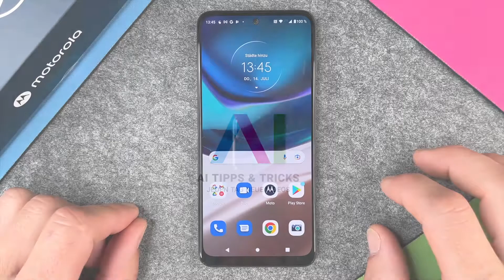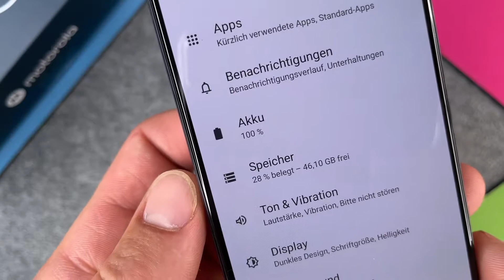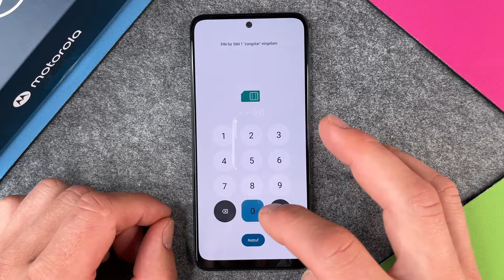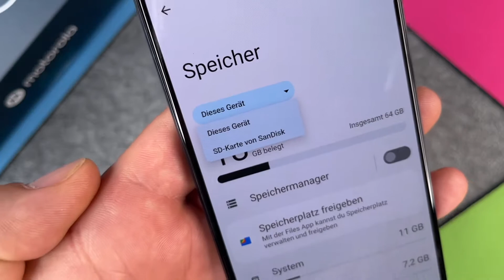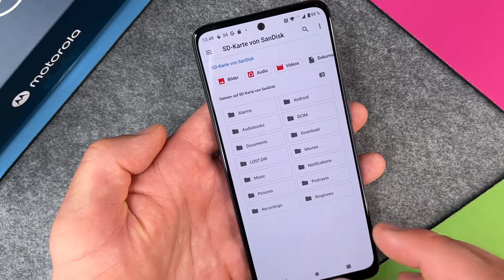Motorola moto g42 - microSD Karte einlegen • 💾 • 📲 • 📈 • Anleitung | Tutorial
Ihr wollt wissen, wie Ihr bei Eurem Motorola moto g42 eine microSD-Karte einlegen könnt, um den internen Speicher zu erweitern? Das Thema Speichererweiterung ist natürlich immer interessant, gerade, wenn man viele Fotos, Videos oder sonstige umfangreichere Datenmengen auf seinem SmartPhone speichern möchte. Als Alternative zur Cloud, um auch offline alles parat zu haben, bietet Motorola bei seinem moto g42 auch die Möglichkeit, eine zusätzliche microSD-Karte einzulegen, um die Speicherkapazität von 64 Gigabyte durch diese externe Speicheroption zu erhöhen. Wie das geht, seht Ihr in unserem Video. Viel Spaß.